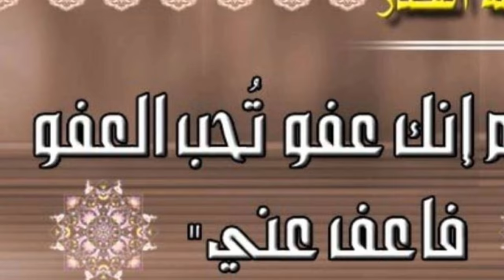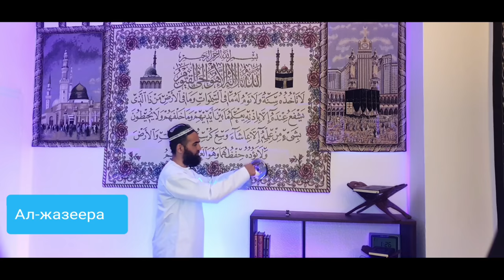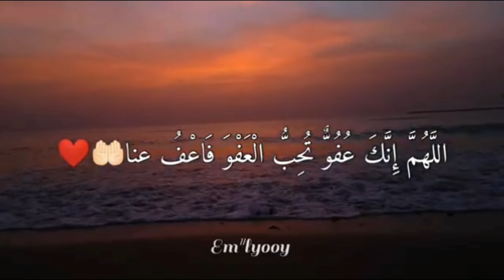ДОЛЗАРБ ҚАДР КЕЧАСИ ӮҚИЛАЙДИГАН ДУО (ВА АМАЛЛАР)